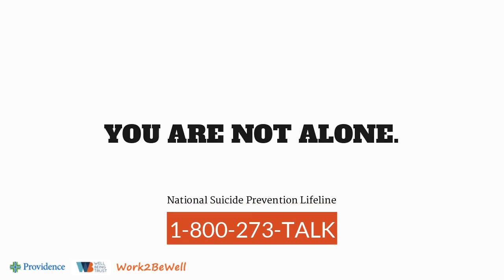StayHome Challenge Day 2 Joey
Work2BeWell student advisory member, Joey is kicking off day two of the 14 Day StayHome Challenge. He's challenging his friends to take up art and stay away from others when walking outside.
Tag us and show how you StayHome during Covid19.